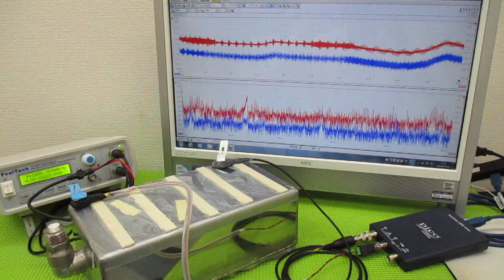メガヘルツの超音波発振制御プローブを利用した実験動画 ultrasonic-labo